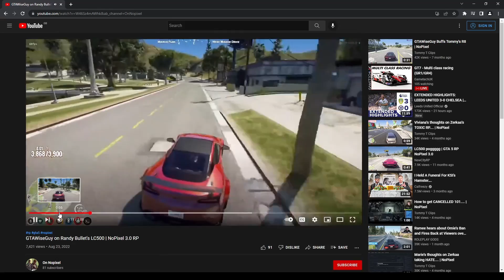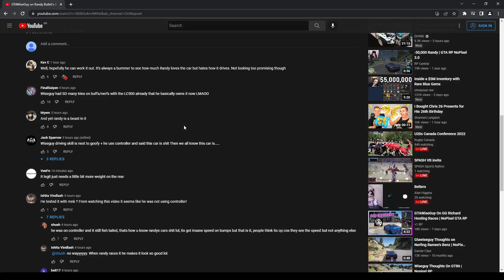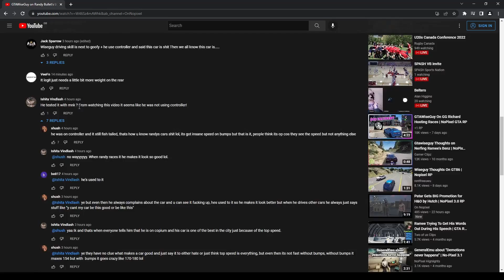Randy On Everyone Saying The LC500 is OP | NoPixel 3.0 RP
Make sure to follow him/her/them on

This is GTA 5 roleplay on NoPixel